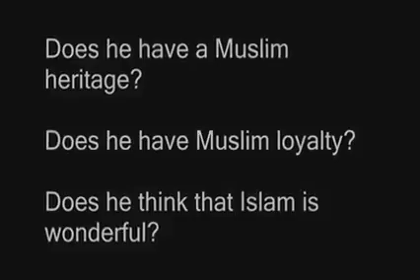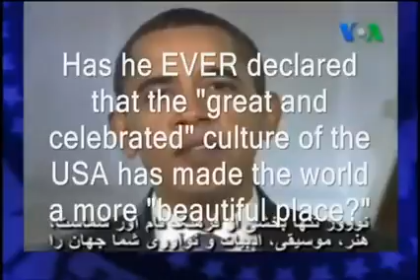Obama Muslim Heritage